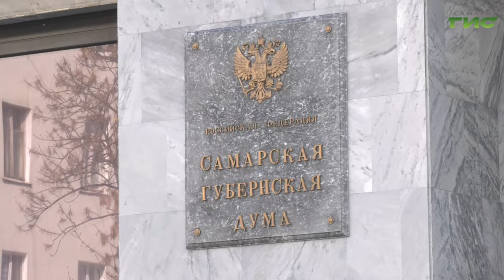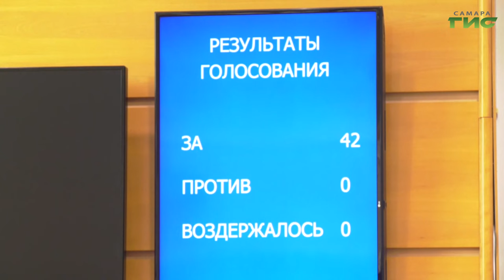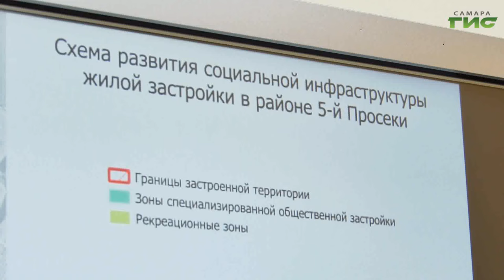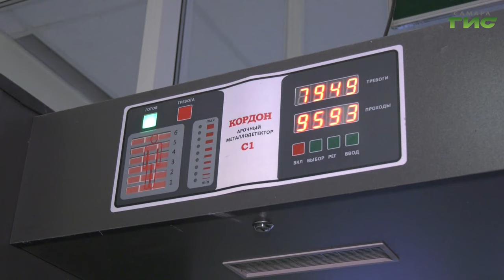"События" от 15.11.2024 (вечер)